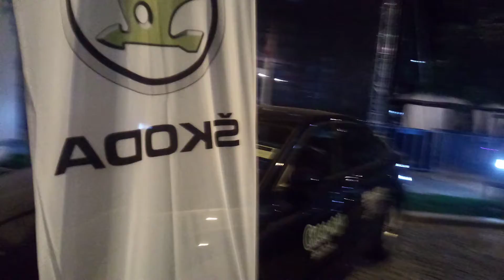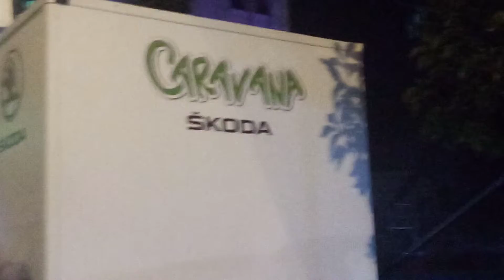VASLUI- CENTRUL CIVIC- LÂNGĂ STATUIE- CARAVANA SKODA* Sâmbătă 19 septembrie 2020, ora 21:08*